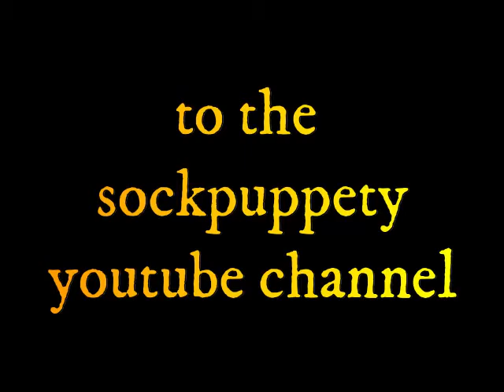Pumpkin What What - TRAILER - A Puppet What What Halloween Story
This is the continuation of What What's pumpkin carving adventure!  See "How NOT to carve a Pumpkin" first, and then watch this... and hopefully sooner, rather than later, I'll make the FULL movie of Pumpkin What What!  (I'll edit this when I do!)

(Am I posting late for last Halloween, or early for next!?)